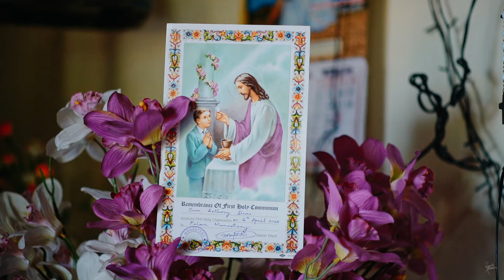Sam Anthony | First Holy Communion Highlights | 6 April 2024 | Rozario Estibeiro 9822156429